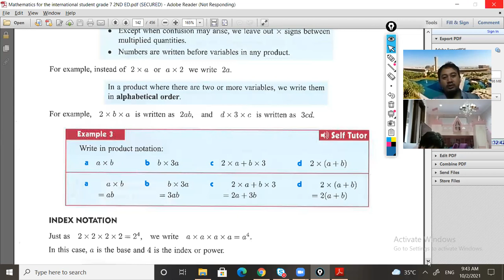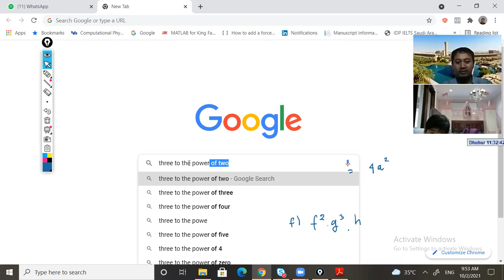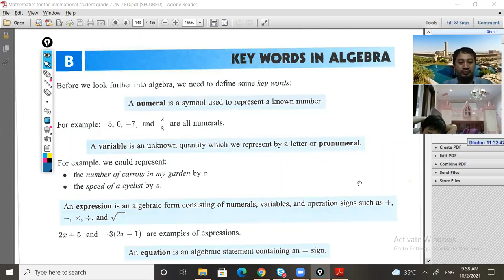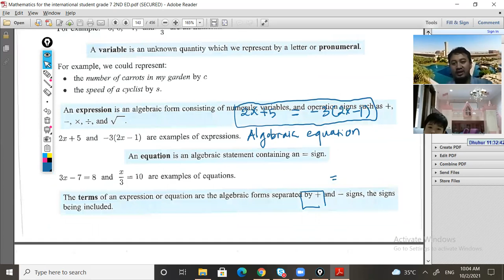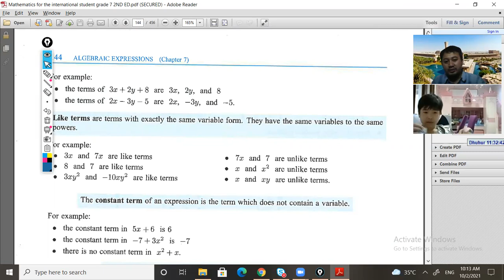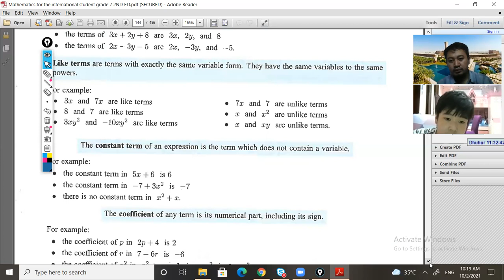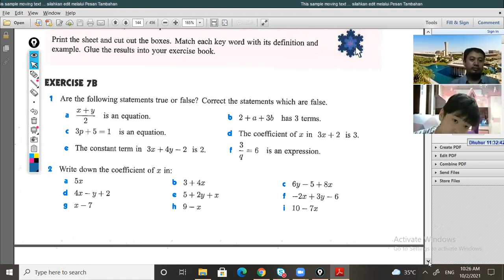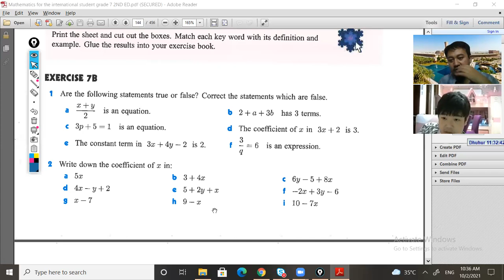Chapter 7 (A. part 4, and B part 1)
A. Writing Algebraic expression part 4
B. Key words in algebra
(Numerials , variables or pronumerals operation signs expression Equation AlgebraicExpression , AlgebraicEquation , terms , terms unlike terms , constant terms coefficient exercises 7B)